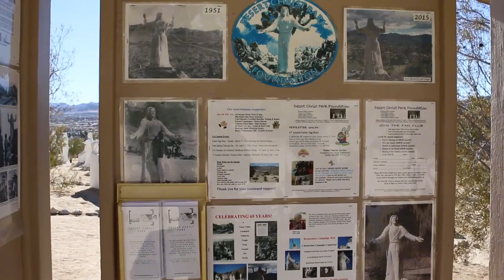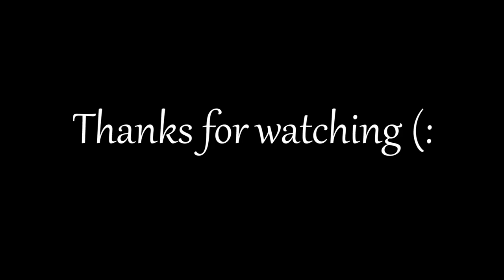TRAVELING CHANGED MY LIFE | TEQUILA SHOTS! | MICHAEL CASTRO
What's up guys! Spent my weekend in an amazing Airbnb house in the desert! I recommend you go out and travel even to a near by location.
I will be uploading 1-2 times a week! I promise!